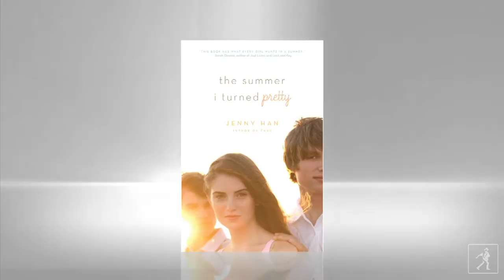Author Jenny Han Talks About Her New Novel The Summer I Turned Pretty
Learn more about The Summer I Turned Pretty Now available in paperback, the story of an unforgettable summer.